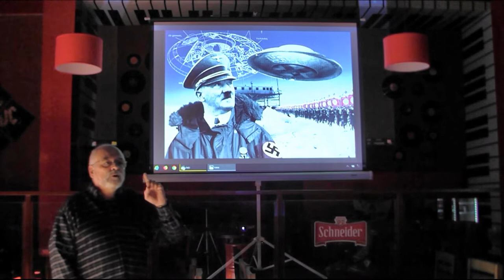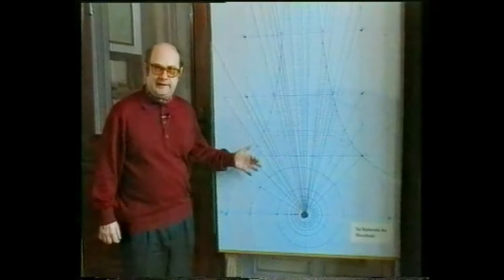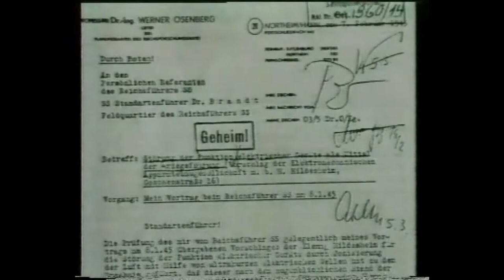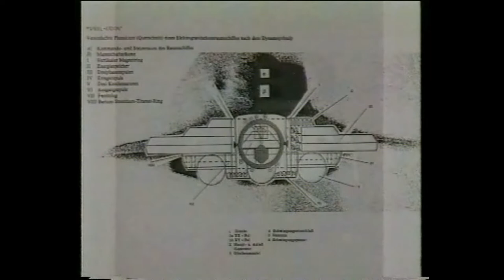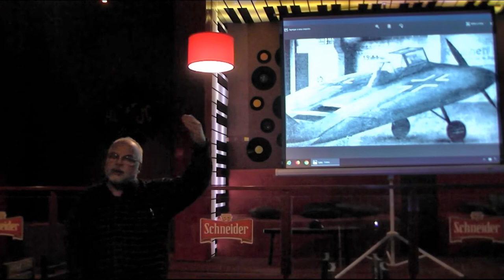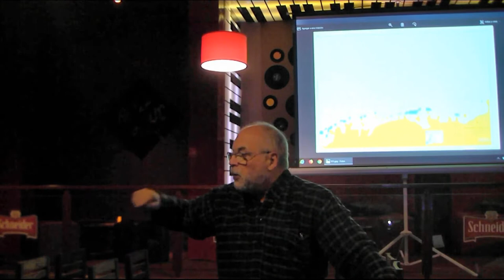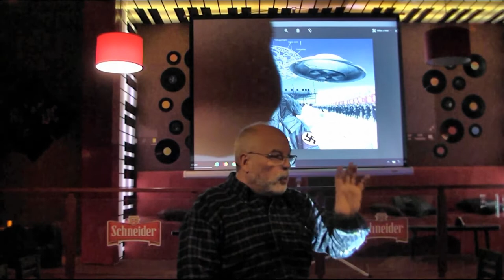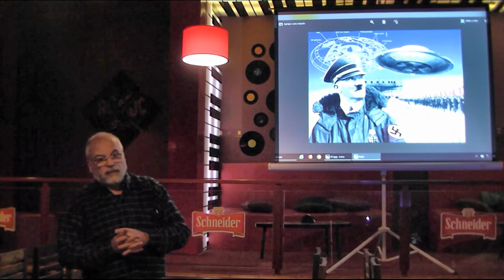Los OVNIS del Tercer Reich (cine - debate) (11-08-2018)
Cine-debate en base a la proyección de un documental ítalo-germano sobre los antecedentes histórico-mitológicos de las sociedades esotéricas alemanas que llevaron al desarrollo de "proyectos negros" nazis. Según esas fuentes, creación de aparatos lenticulares que no llegaron a entrar en acción. Luego, los integrantes del IPEC, entidad organizadora, debatirán, coordinado por Gustavo Fernández, con el público sobre estos temas, haciendo especial hincapié en el ¿mito? de un territorio nazi en la Antártida.